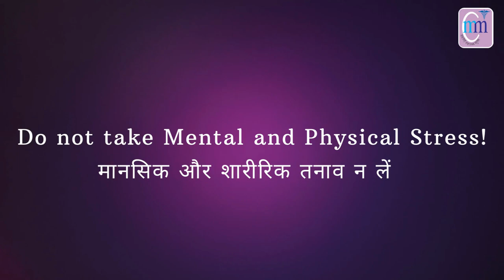Understanding Embryo Transfer.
The Embryo Transfer procedure of an IVF cycle is one of the most exciting but also stressful parts of the entire journey. On one hand, you’re finished with the painful injections, the agonizing wait to see how your embryos develop, and most importantly, you’re almost at the end of the entire IVF process.

In this video, Dr. Nandita Palshetkar shares some precautions one must take after embryo transfer.